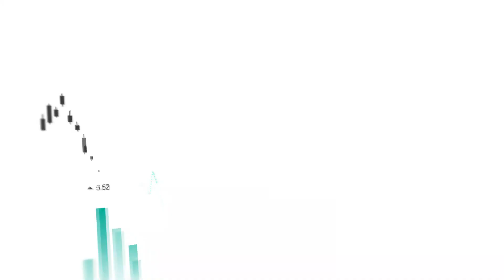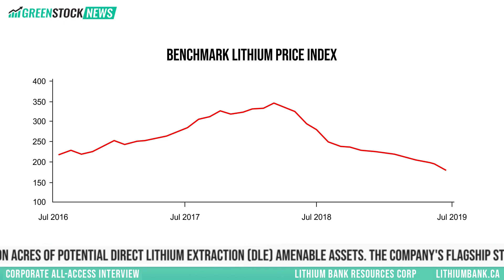LithiumBank Resources (TSX.V: LBNK) Corporate All-Access with CEO Robert Shewchuk - May 3, 2022